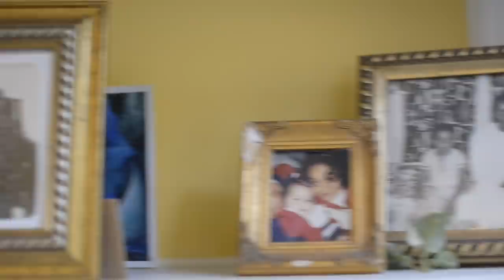SARAN KAMISSOKO | Mariame Ikana Kassi/Mariame Ne Pleure Plus | Official Video 2017 | By Dj.IKK